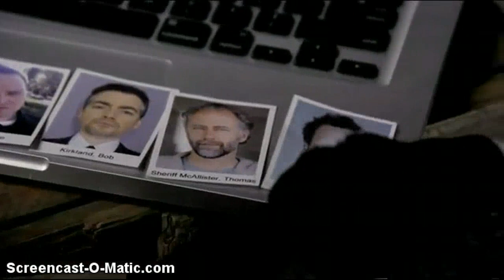Where We Left Off - The Mentalist (better quality)